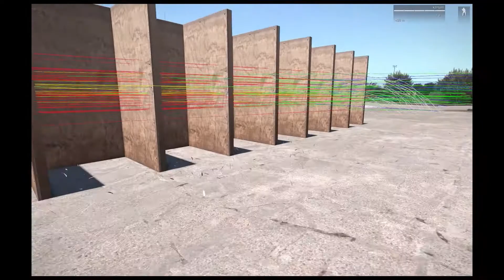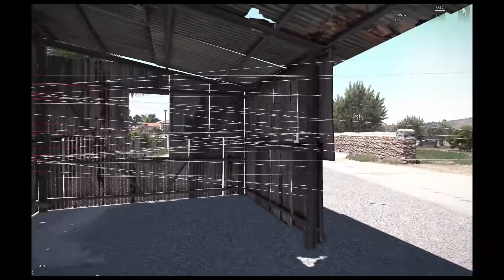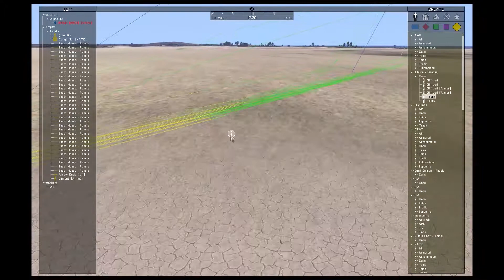SSG Penetrationstest AK5/KSP90 vs. KSP58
02:06 Kulle känd från Träning Eldöverfall
07:10 Urban miljö
08:09 Plåtskjul, skillnad i penetration 100m mot 1m
09:57 Fortifierad militär byggnad samt rikoschett
11:48 AK5 och KSP58 skjutbana